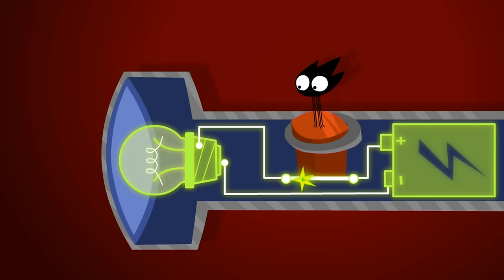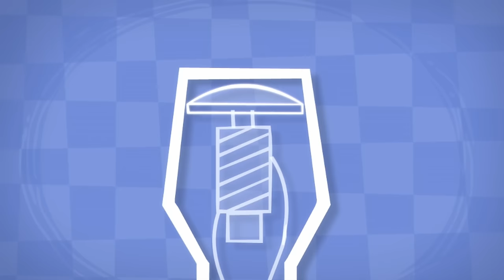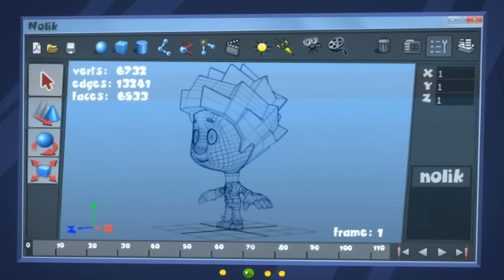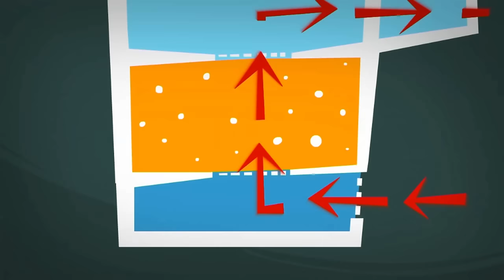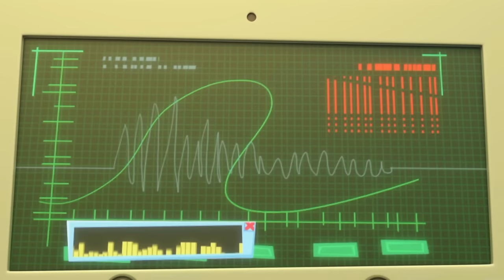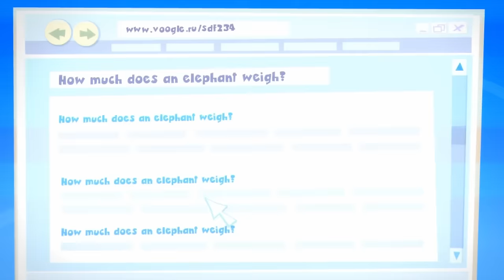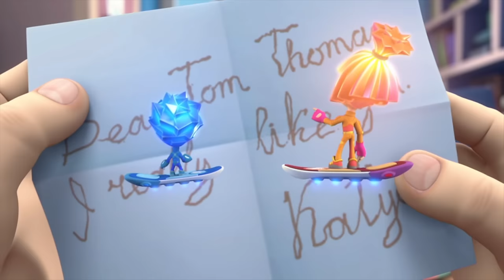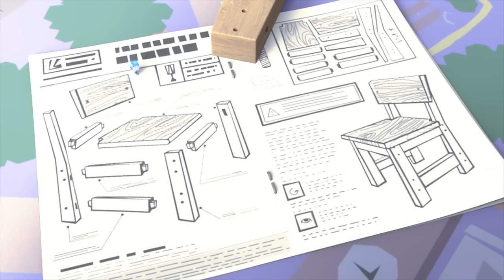Conducting Tests! | The Fixies | WildBrain Fizz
Episode Description:
Unable to read the back side of a note Professor Eugenius left under a piece of glass, the Fixies try using a suction cup to lift the heavy pane.

Chapters:
00:00:00 - The Suction Cup
00:05:08 - The Catapult
00:10:20 - The Washing Machine
00:15:30 - The Ship in a Bottle
00:20:39 - The Flashlight
00:25:52 - The Magic Wand
00:31:04 - Knots
00:36:19 - Tubes
00:41:30 - The Motion Sensor
00:46:37 - The Talking Doll
00:51:45 - Modeling Clay
00:56:56 - The DVD
01:01:49 - The Tools
01:06:57 - The Balloon
01:12:05 - The Hair Dryer
01:17:20 - The Microphone
01:22:30 - The Scale
01:27:45 - The Fire Extinguisher
01:32:55 - The Spare Part
01:38:02 - The Drain
01:43:04 - The Team
01:48:18 - The Laboratory
01:53:32 - The Toothbrush
01:58:37 - The Mirror
02:03:52 - The Armor
02:09:04 - The Compass
02:14:18 - The Stain
02:19:31 - Chess
02:24:41 - SMS
02:29:46 - The Zipper
02:34:57 - The Night Light
02:40:06 - The Cartoon
02:45:13 - The Shadow Play
02:50:21 - The Whipped Cream
02:55:40 - The Gramophone
03:00:54 - The Solar Battery
03:05:58 - Friction
03:11:08 - The Elevator
03:16:19 - The Combination Lock
03:21:29 - The Kaleidoscope
03:26:38 - The Ecotester
03:31:48 - The Vacuum
03:37:00 - Reflexes
03:42:09 - The Clocks
03:47:22 - The Aquarium
03:52:32 - The Alarm clock
03:57:39 - The Mixer
04:02:58 - Candy
04:08:08 - The Oven
04:13:20 - The Dog
04:18:30 - The Vent
04:23:40 - The Electric Train
04:28:50 - The Magnifying Glass
04:34:01 - The Antenna
04:39:12 - The Cell Phone
04:44:20 - The Wires
04:49:30 - The Globe
04:54:40 - The Thermometer
04:59:59 - Paper
05:05:11 - The Camera
05:10:23 - The Baby Monitor
05:15:33 - The Remote
05:20:45 - The Fan
05:25:52 - The Prosthesis
05:31:02 - Nolik's Cube
05:36:12 - The Internet
05:41:24 - The Airbag
05:46:40 - The Can
05:51:52 - GPS
05:57:03 - The Video Call
06:02:14 - The Drum
06:07:23 - The Barcode
06:12:32 - The Piggy Bank
06:17:42 - The Electric Kettle
06:22:53 - The Refrigerator
06:28:03 - The Draftsman
06:33:13 - The Batteries
06:38:31 - The Manipulator
06:43:41 - The Chain Reaction
06:48:55 - Invisible Ink
06:54:04 - The Alarm
06:59:12 - The Chick
07:04:25 - The Lie Detector
07:09:35 - The Keyboard
07:14:44 - The Fixiephone
07:19:54 - The Pen
07:25:05 - The Thermos
07:30:19 - The StringLights
07:35:31 - The Short Circuit
07:40:39 - The Pack-o-mat
07:45:55 - The Keycard
07:51:06 - The Doorbell
07:56:16 - The Instructions
08:01:34 - The Music Box